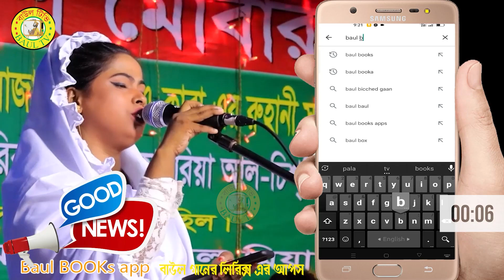ডালিউড নায়ক ফারুকের মূত্যু তে জহির পাগলার গান ।। একদিন মাটির ভিতর হবে ঘর ।। nayok faruk dearth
@lamha books
লামহা বুকস,